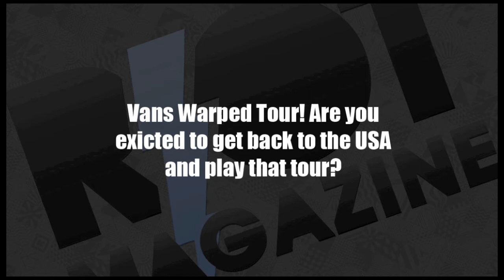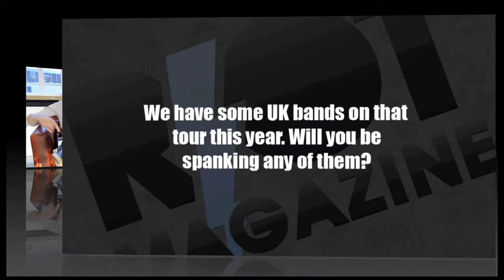Taking Back Sunday Interview with RIOT MAGAZINE at Slam Dunk 2012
RIOT MAGAZINE catch up with Taking Back Sunday @ 2012's Slam Dunk Festival. We cover everything from The John Nolan club to spanking!